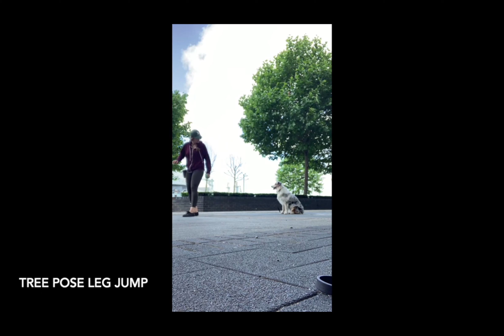Lola Showreel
Meet Lola the stunning blue merle Australian Shepherd with a natural bob tail. She has mesmerising blue and brown marbled eyes and a sunny disposition. Her tan, blue, white and black coat and marbled eyes make her an especially unique and striking Australian Shepherd.